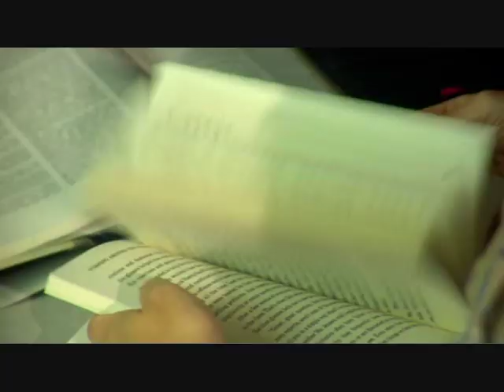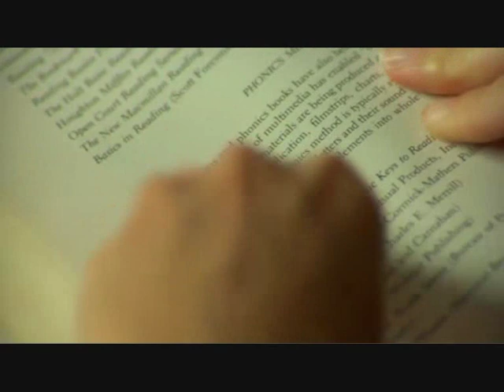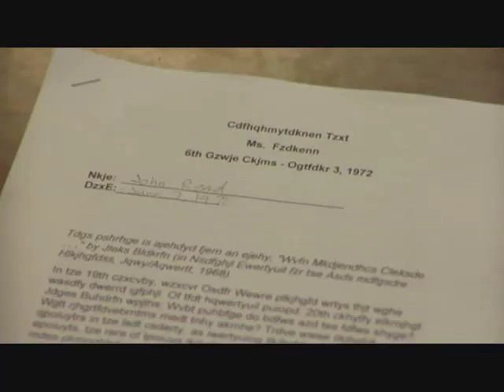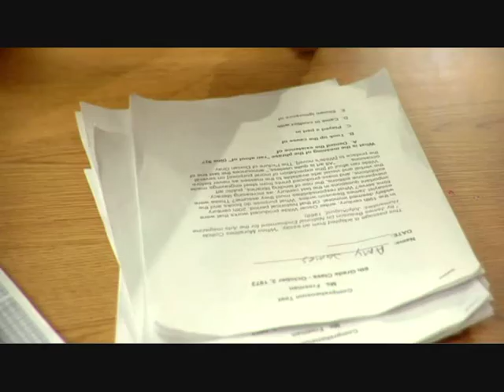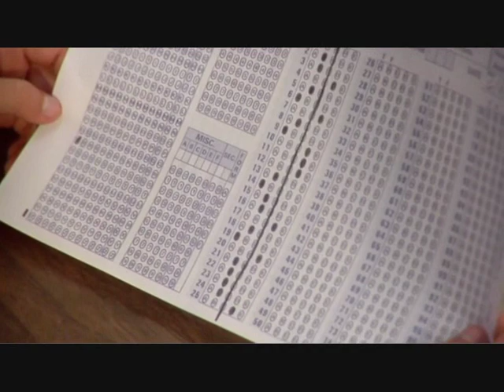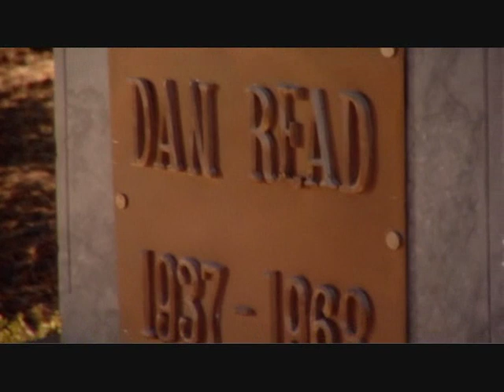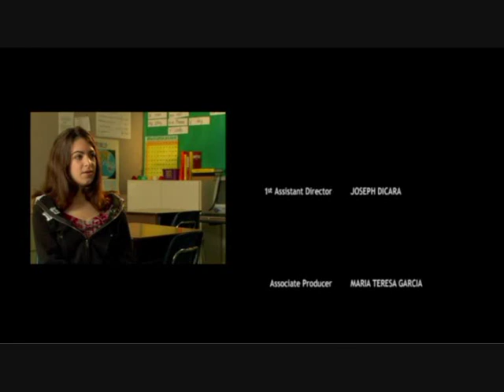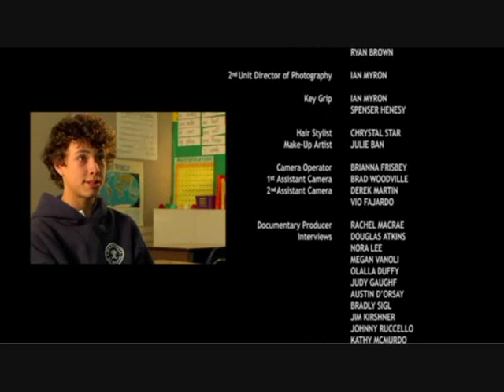bAd Short Film Part 2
This film puts you inside the head of a dyslexic child trying to get through the 5th grade in the 1970's